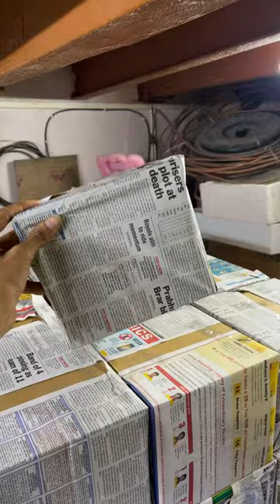Acrylic neon box any intrested msg me 8240439885